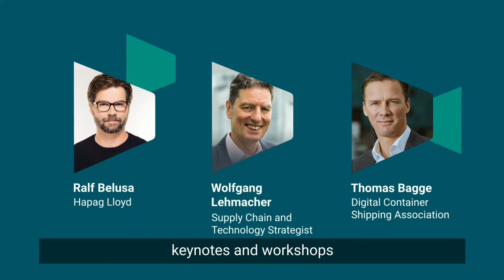Quick talk with Marc Moss, Global Head of Sales at Nippon Express.